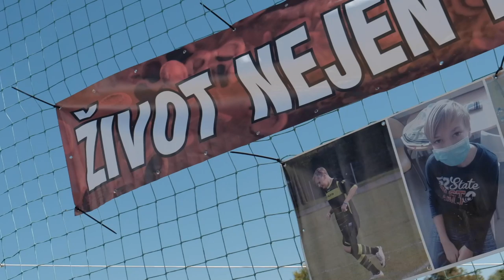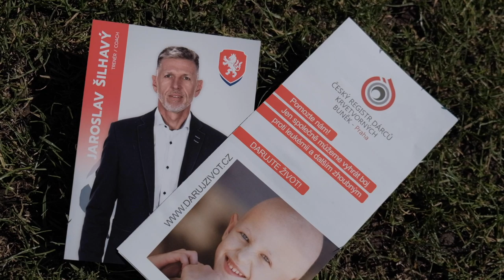Život nejen pro Matěje. Stovky nových dárců kostní dřeně podpořil i trenér Jaroslav Šilhavý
Český registr dárců krvetvorných buněk IKEM je po víkendu bohatší o 273 nových potenciálních dárců. Lidé se zapisovali ve Vestci u Prahy v rámci akce Život nejen pro Matěje, kterou podpořily i Fotbalová asociace České republiky a česká reprezentace. Více na fotbal.cz.